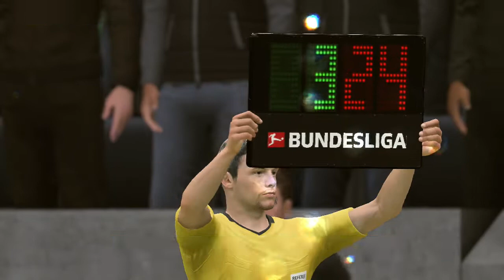Let's Play Fifa 19 (PS4) Bundesliga-Mix Part 1 - VfL Wolfsburg - FC Schalke 04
Heute geht die neue Saison los, diesmal spielen wir mit dem VfL Wolfsburg und versuchen uns im neuen Modus "Mix-Saison" (welchen ich mir ausgedacht habe). Können wir Mix-Meister werden?